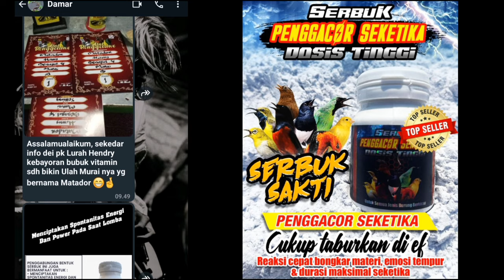RIBUAN ORANG BERDESAKAN‼️ KONDISI SITUASI TERBARU TEKINI PASAR MALAM IKAN HIAS MURAH JATINEGARA